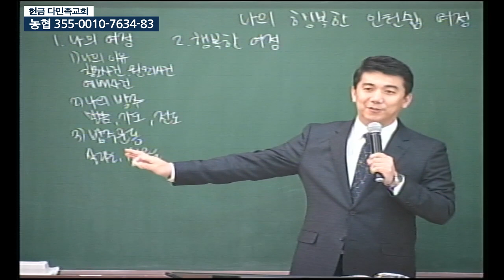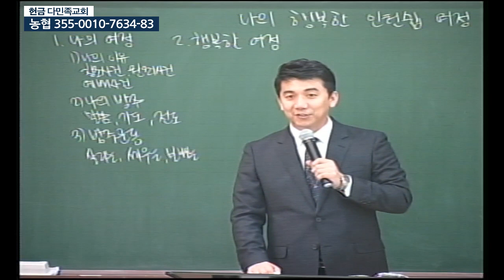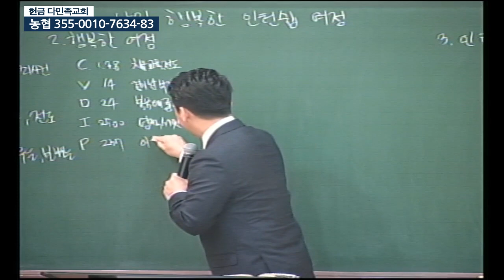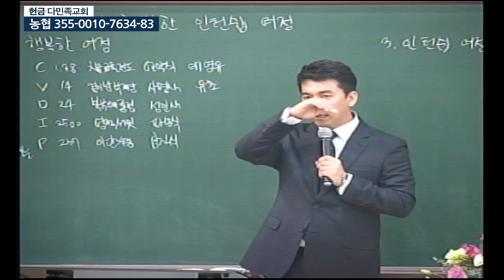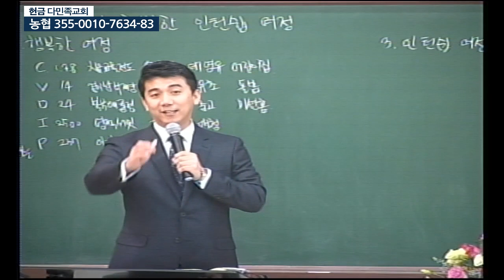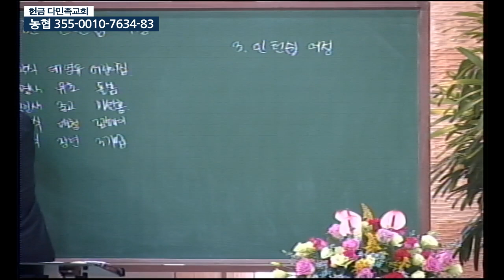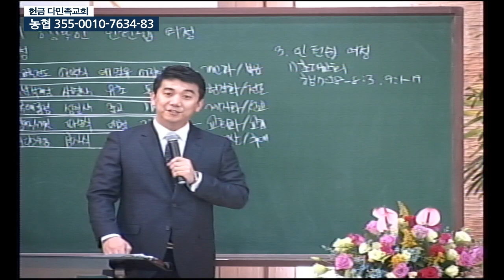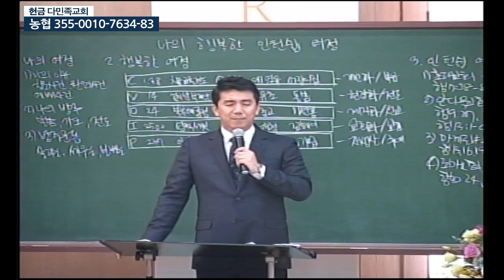20201018 다민족교회 4부 메시지 : 나의 행복한 인턴쉽 여정(딤후3:14-17)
구분 : 다민족교회 4부 메시지
일시 : 2020년 10월 18일
제목 : 나의 행복한 인턴쉽 여정
본문 : 딤후3:14-17
설교 : 조은표 목사